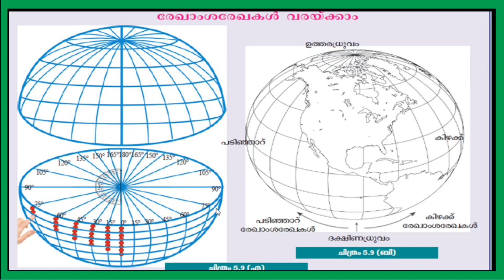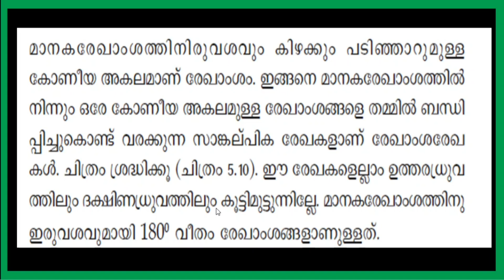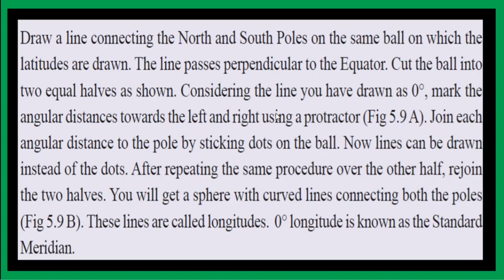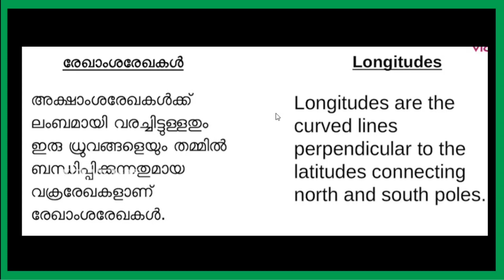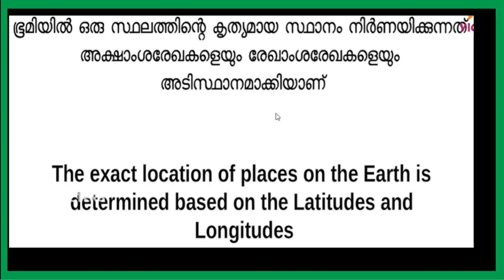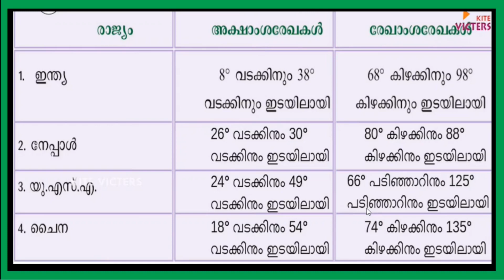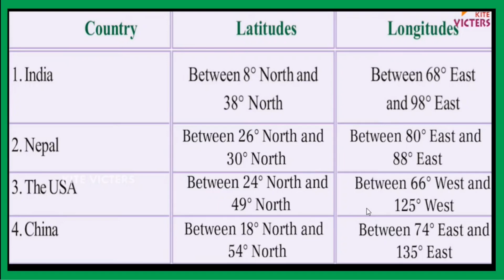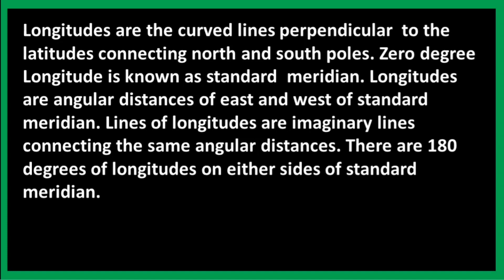VICTERS STD 6| SOCIAL SCIENCE| WORKSHEET| NOVEMBER 17|THE EARTH MYTH AND REALITY